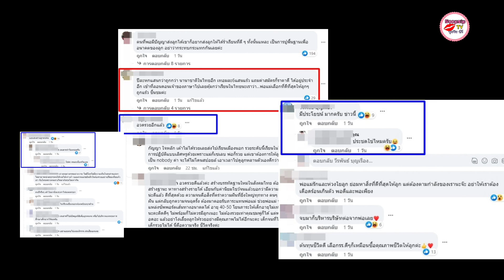ชาวเน็ตดราม่า หลังรู้ค่าเทอม Harrow School ที่ น็อต วิศรุต ชมพู่ อารยา เตรียมส่งลูกไปเรียนต่อ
ชาวเน็ตดราม่า หลังรู้ค่าเทอม Harrow School ที่ น็อต-ชมพู่ เตรียมส่งลูกไปเรียนต่อ

พ่อน็อต - เเม่ชมพู่ พาลูกชายฝาเเฝด สายฟ้า-พายุ ไปดูโรงเรียนวางเเผนอนาคตกันเเล้ว โดยโรงเรียนที่ได้ไปดูคือ "Harrow School" ซึ่งเป็นโรงเรียนประจำชายล้วนที่ตั้งอยู่ในย่านแฮร์โรว์ กรุงลอนดอน ประเทศอังกฤษ ก่อตั้งขึ้นในปี ค.ศ. 1572 ภายใต้กฎบัตรที่ได้รับอนุญาตจาก Queen Elizabeth I ถือเป็นโรงเรียนที่ยิ่งใหญ่ที่สุดแห่งหนึ่งในอังกฤษด้วยประวัติศาสตร์ยาวนานกว่า 450 ปี ค่าเทอมจะอยู่ราวๆ 15,570 ปอนด์ (665,292.28 บาท) รวมค่าอาหาร ค่าเล่าเรียน หนังสือเรียน ค่าเครื่องเขียนและค่าซักรีด

หลังจากที่ประเด็นนี้ถูกเผยเเพร่ออกไปมีชาวเน็ตเข้ามาเเสดงความคิดเห็นมากมาย บางคอมเมนต์บอกว่า โรงเรียนนี้ถูกกว่าที่ไทยอีก หรือบางคอมเมนต์ก็หาว่าพ่อน็อตเเม่ชมอวดรวย เเต่เอาเป็นว่าจะอย่างไรก็เเล้วเเต่ พ่อเเม่เเม่ต้องเลือกสิ่งที่ดีที่สุดให้ลูกอยู่เเล้ว อย่าดราม่าเลยจ้าา